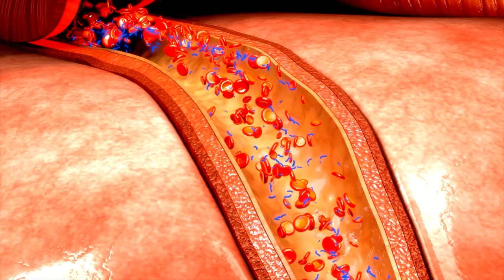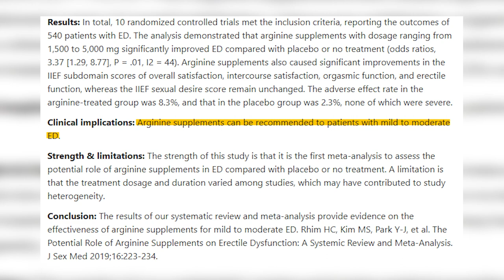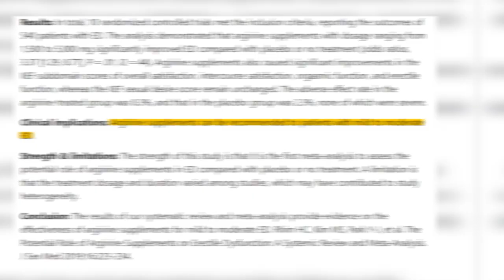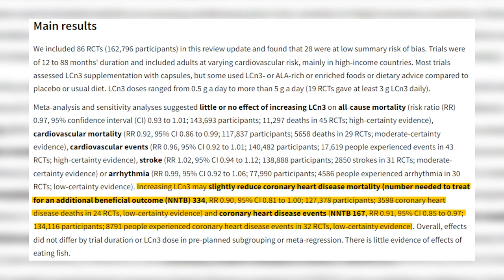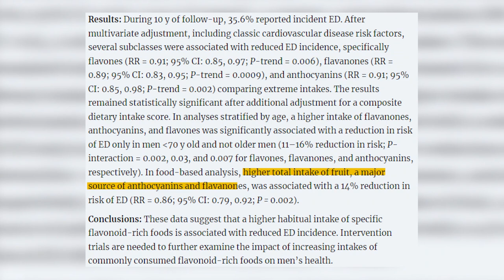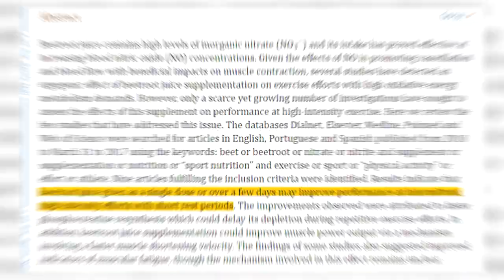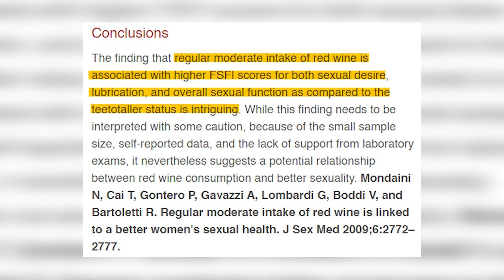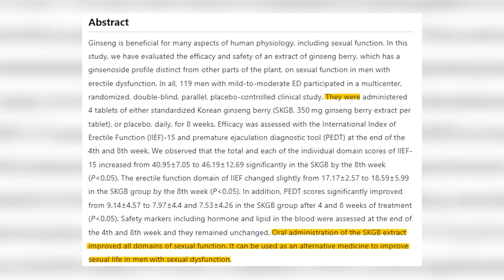Aphrodisiac Foods That help Boost Your Metabolism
In this video, we're going to discuss some foods that have been traditionally claimed to be aphrodisiacs. Many people believe that these foods can help boost your metabolism, improve your health and help you achieve a stronger level of sexual desire.

So what are these foods? Maca root, an adaptogen, is a plant found in the Andes that is believed to be a powerful herb for boosting your energy and libido. Garcinia Cambogia, a fruit found in Southeast Asia, contains hydroxycitric acid (HCA), which is said to help promote weight loss and improve blood sugar levels. Dandelion, a common garden herb, is also a source of flavonoids.

Groove Bakery
Tunes for download - Groove Bakery